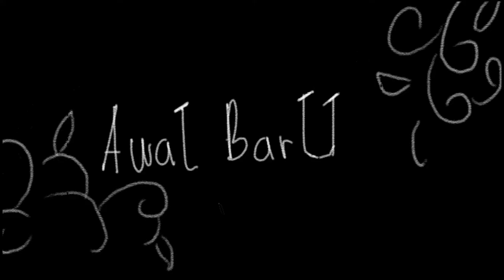Animation Trailer | Bee and Friends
Note : This animation was once take part of the technoplast animation competition

Bee and Friend:
Bercerita tentang Bee yang baru saja pindah ke sekolah barunya, bertemu dengan kawan-kawan baru, dan juga Cat yang sangat perhatian padanya. Namun dari semua itu, ada beberap halyang mebuatnya sedih dan tak bisa bergabung dengan teman-teman barunya.

- Any design that resembles a food box from technoplast is copyrights of PT Trisinar Indopratama
- All animation footage in this video is property of Canan Animation Studio

Staff Credit

Trailer Director
-Fauzi Ismail

Storyboard
-E.Aji

Animator
- Amanda Dea
- Nauli Angita
- Eko Aji Nugroho
- Mahasultan
- Rakha Allamsyah

Background Artist
-Hasna Miladia
-Eko Aji Nugroho

Audio
-Bhyan Aprilyan
-Reza Hary

Character Design
-Muhammad Alfan

Voice Actor
-Fauzi Ismail
-Amanda Dea
-Nauli Angita
-Mahasultan
-Eko Aji N